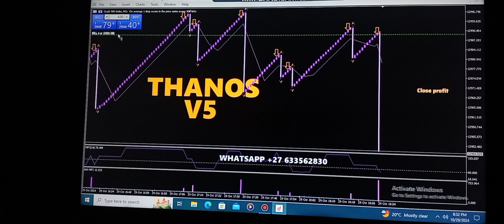Easiest strategies to make money in tradingview